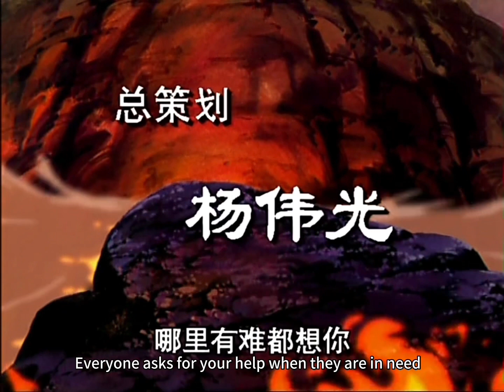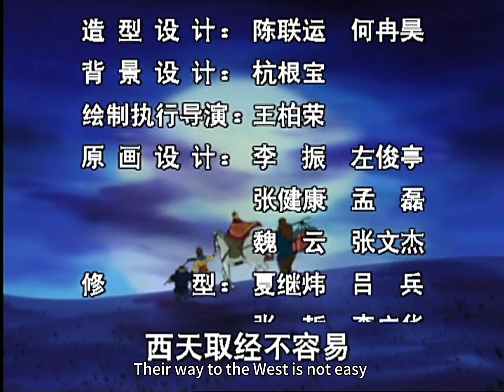Journey to the West-西游记（xīyóujì)-Cartoon 22(English subtitles）